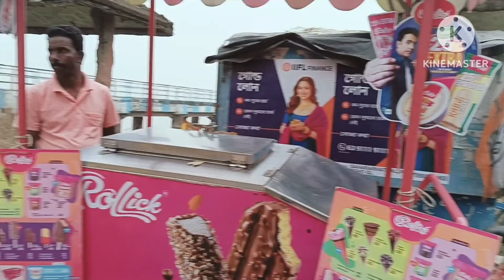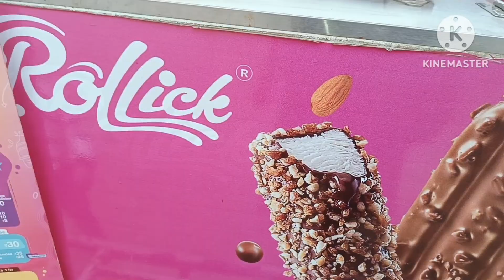2024 picnic vlog।। 31st January burul park।। 💃💃।। শীতের পিকনিক।picknick babyayanvlog।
2024 picnic vlog।। 31st January burul park।। 💃💃।। শীতের পিকনিক।picknick babyayanvlog।

2024 picnic vlog।। 31st January burul park।। 💃💃।। শীতের পিকনিক।picknick babyayanvlog।